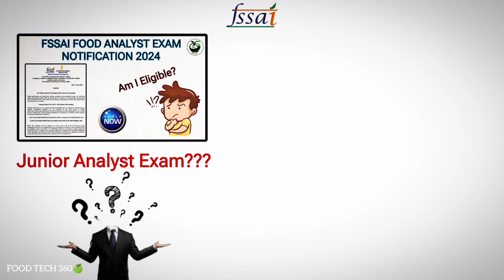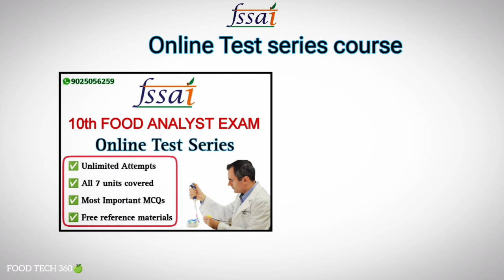FSSAI Junior Analyst Exam 2024? When can we expect the notification for FSSAI JAE?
🧫 FSSAI FOOD ANALYST EXAM - Online Test Series course📝 📱

▪️Topic wise Important MCQs as per the syllabus 📄

▪️All 7 Units covered ✅

▪️Unlimited Attempts ♾️

▪️Well framed questions 📑

▪️Free reference study materials included📚

▪️Proper guidance till the exam ✨

▪️Unit wise free sample test uploaded

For iPhone / iOS users ➡ Download "Classplus" App from App Store ➡ Enter our Organisation code "CCNMN" ➡ Login with your phone number.

Boost your preparation today in Food Tech 360 🍏 Android App 📱

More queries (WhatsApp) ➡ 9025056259